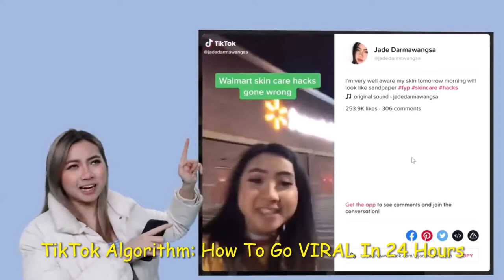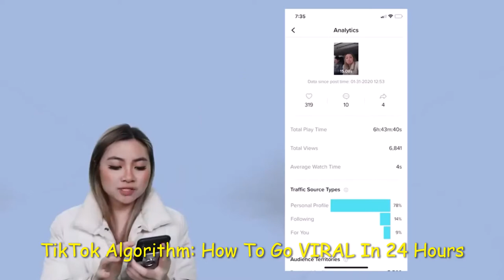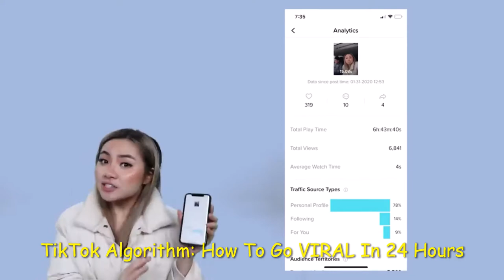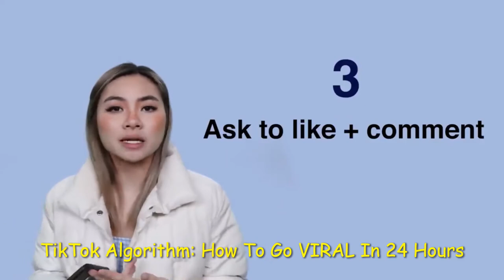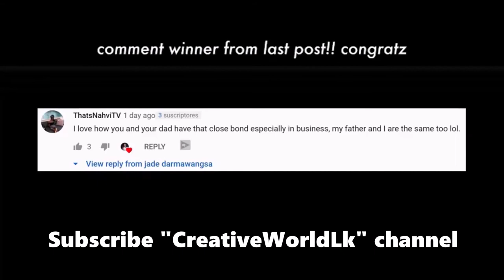TikTok Algorithm: How To Go VIRAL In 24 Hours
Today we talk about how to GROW on tiktok! We go over all the algorithm hacks!